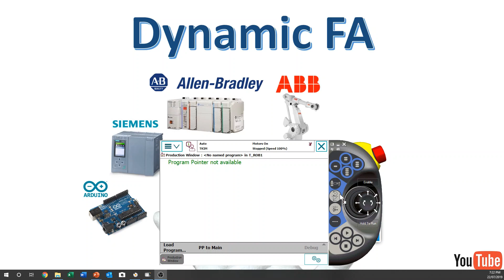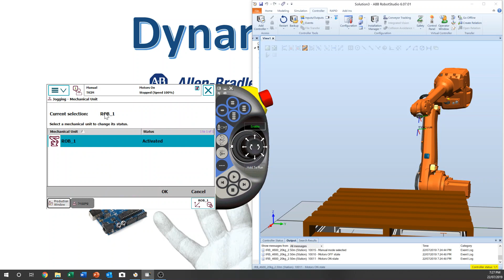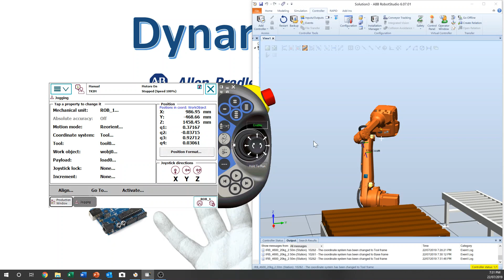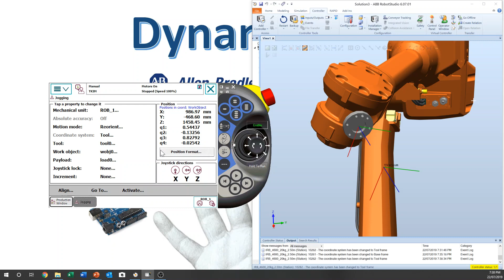ABB Robot Tutorial 1 Jogging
ABB Robot Flexi Pendant Tutorial
Jogging window